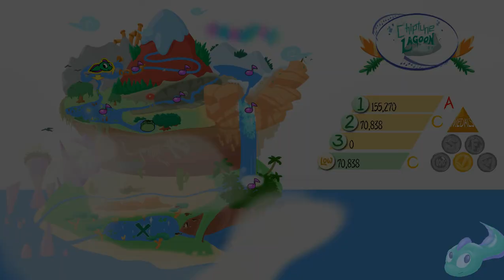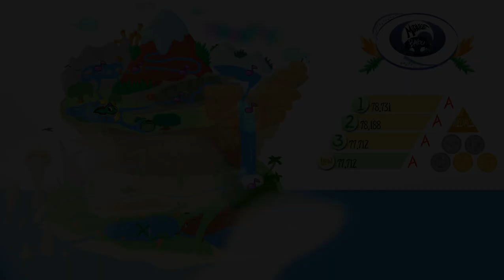Tadpole Treble - Now on Steam!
Buy Tadpole Treble will ya!